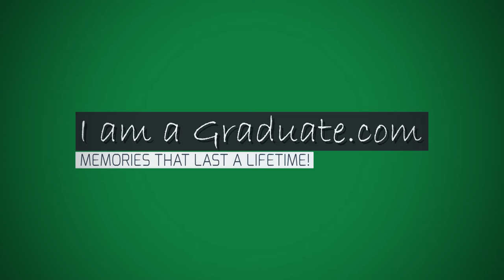Una Stubbs receives honorary degree at De Montfort University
Una Stubbs, British Actress receives an honorary degree from De Montfort University during their July 2015 graduations, taking place at The Curve Theatre, Leicester.